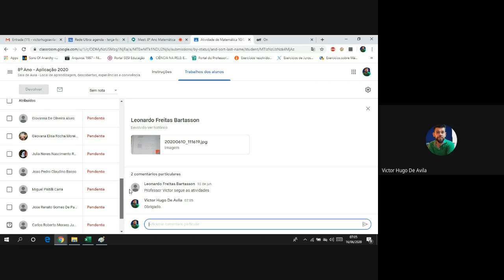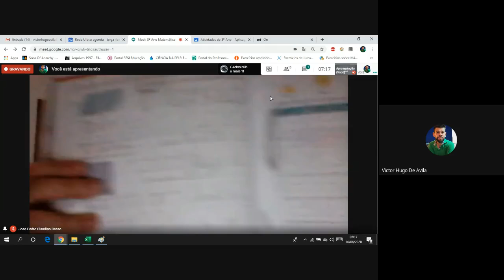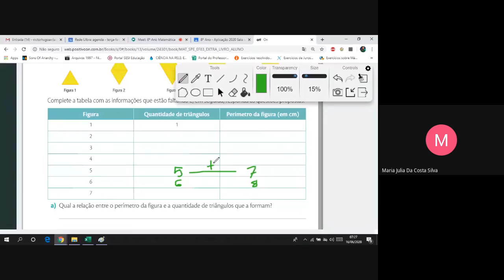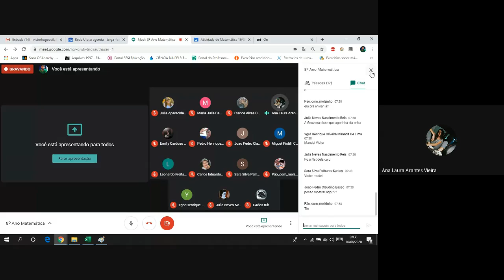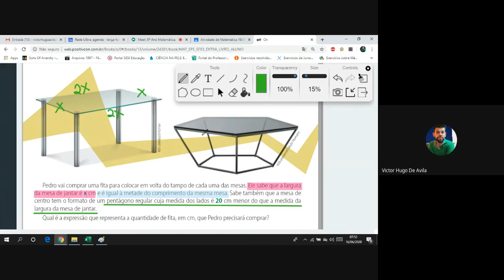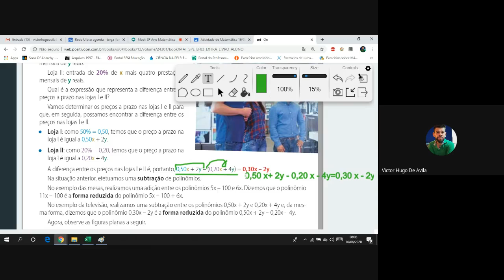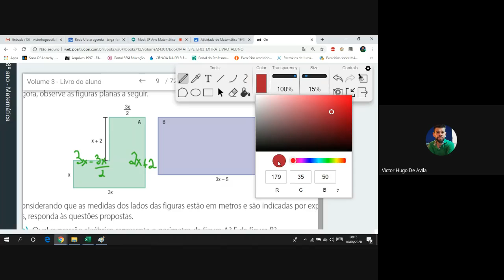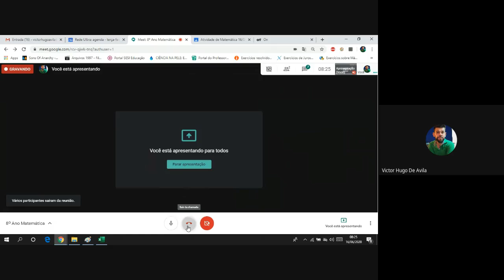8º Ano, Colégio ULBRA de Aplicação, aula do dia 16/06/2020.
Correção de exercícios: Monômios.
Explicação de conteúdo: Adição e Subtração de Polinômios.